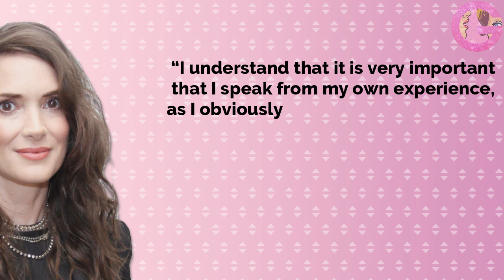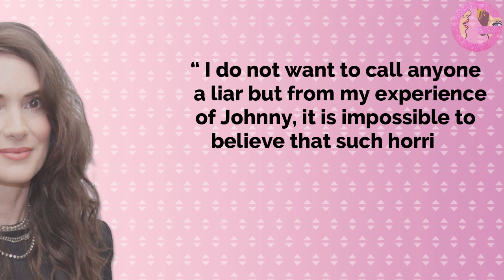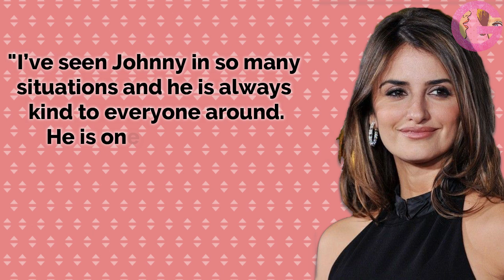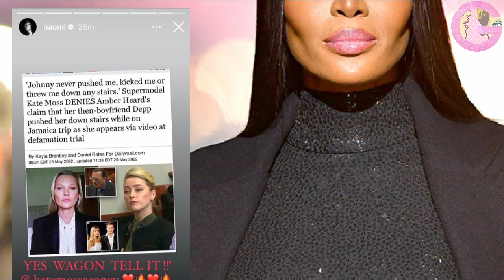Le ex di Johnny Depp e tutte le star che lo hanno sostenuto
Sono tante le celebrità che hanno sostenuto Johnny Depp e che si sono congratulati con lui dopo la sua vittoria in tribunale. Alcuni nomi? Vanessa Paradis, Winona Rylei, Naomi Cambpell, Penelope Cruz e Suo marito Javier Bardem